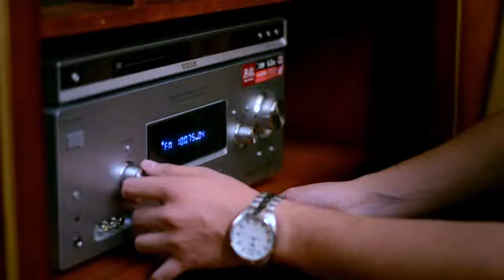nueva radio la paz cristo viene la red 100 6FM